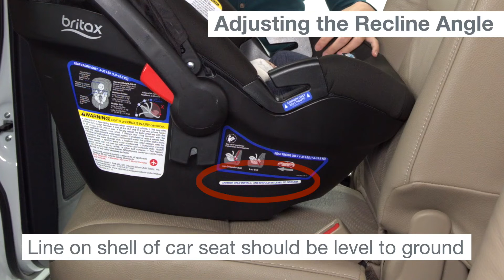Britax B Safe Gen2 Infant Car Seat How to Install without Base